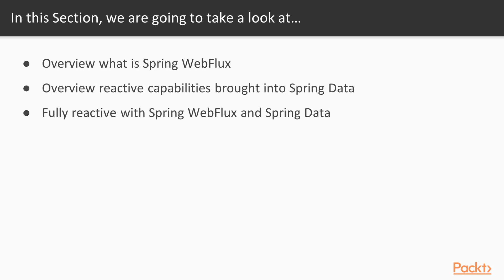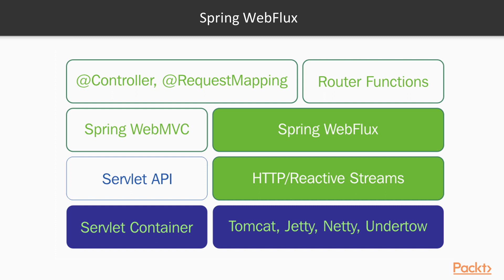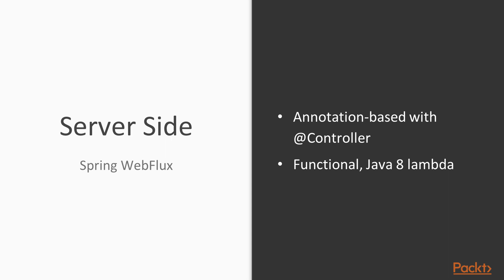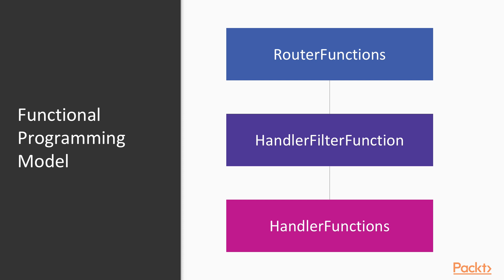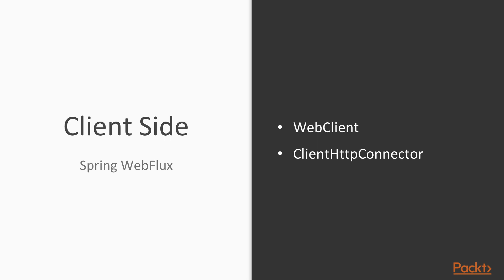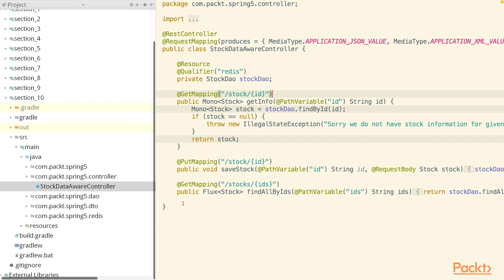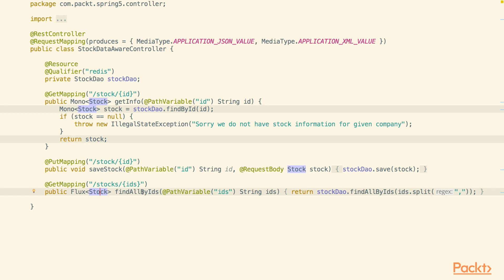Spring 5.0 Core Training : Overview What is Spring WebFlux | packtpub.com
In this video, we will get an understanding of Spring WebFlux.
• Explore Spring WebFlux
• Implement controllers with Spring WebFlux